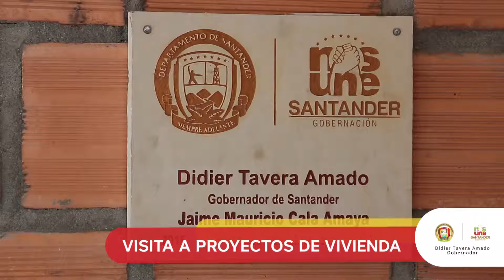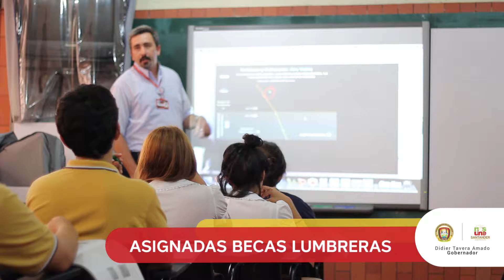Minuto a minuto 2 de febrero